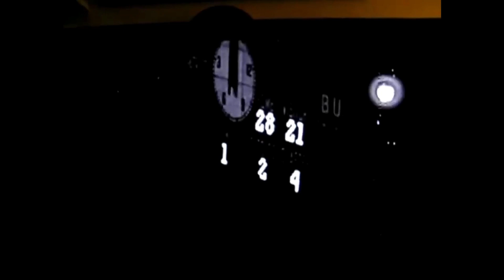WILD! Insane football moments!